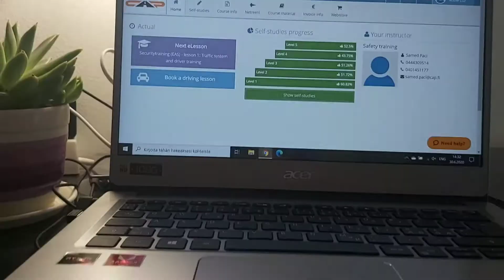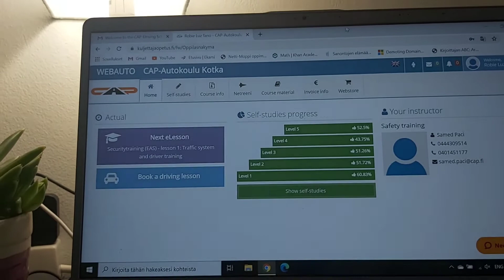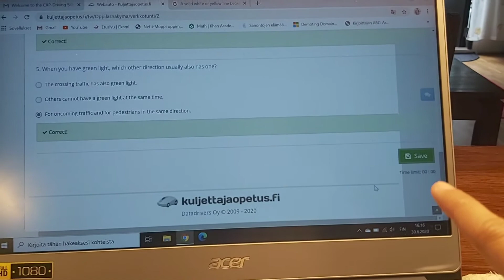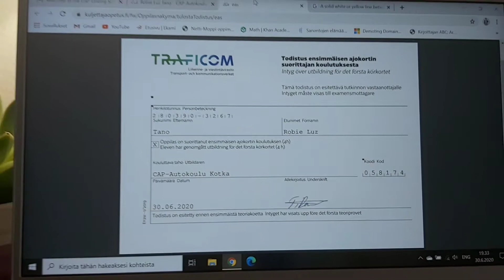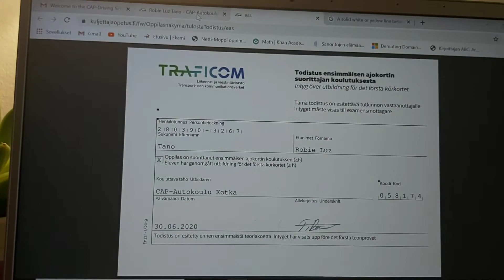DRIVING LESSON NA SANA NAUDLOT PA| MALING SAFETY TRAINING ANG GINAWA| GUMAWA NALANG NG BIKO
Driving lesson na sana naudlot pa dahil sa maling safety training na ginawa 🙈 Gumawa nalang ng biko dahil sa disappointment.

Yes po, ang asawa ko ang magtuturo sa akin. I can help you po if paano ang process na kailangang gawin.

Hello everyone,
I'm Ruby the accidental small youtuber of FINLAND, married and living in Finland with my european husband.  My vlogs include lifestyle, reviews, cooking and my daily life with my Bana (Hubby)😄. Yes, bisaya gayud ko. hehe.

Camera i use: Samsung A70
Editing software i use : MyMovie and VLLO